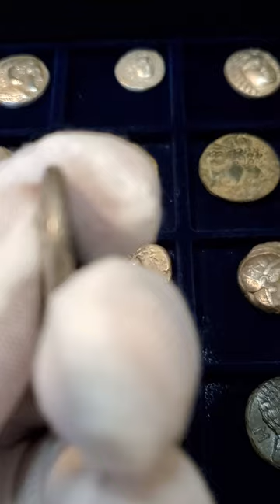Seleucis and Pieria. Antioch. Augustus. 27 BC-AD 14. AR Tetradrachm #